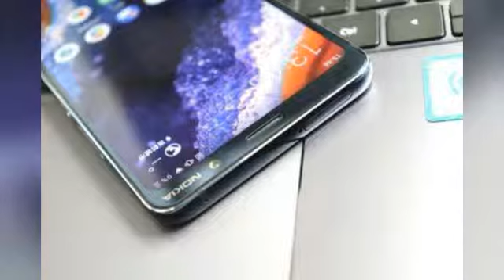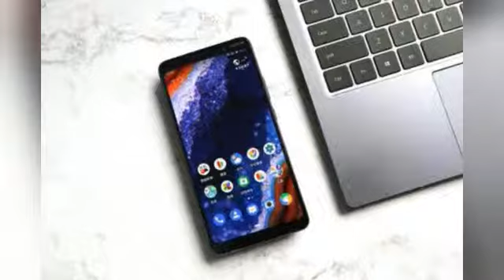诺基亚9 PureView深度评测下集